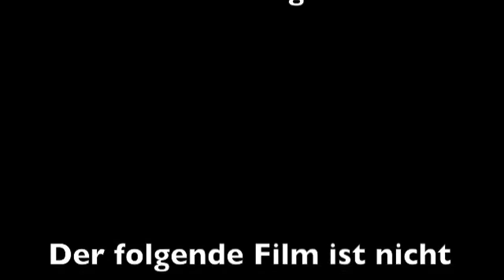Kirmes Nentershausen 2013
Ein kleiner Einblick wie man in Hessen einen Kirmesmontag feiern kann ;-)